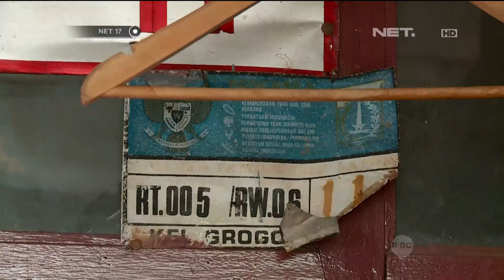Bocah tewas tersengat aliran listrik di Mal STC Jakarta - NET17